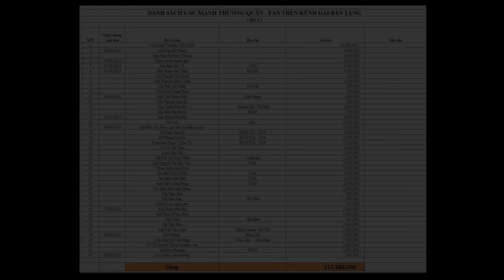Cầu Chống Chơ sau lũ lịch sử ( T6 ) | Chính thức đua máy xúc tiến quân vào cầu sẵn sàng chiến đấu